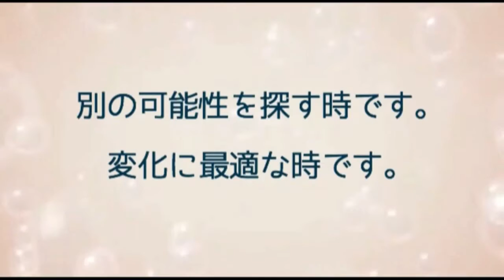ラッパズイセン 1月13日の誕生花 【Wild daffodil】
Born flower on January 13
【Wild daffodil】

Language
【Respect】

ラッパズイセンの画像と花言葉の紹介です。